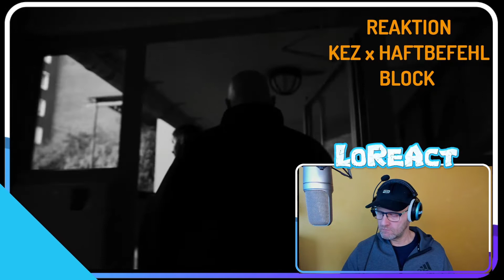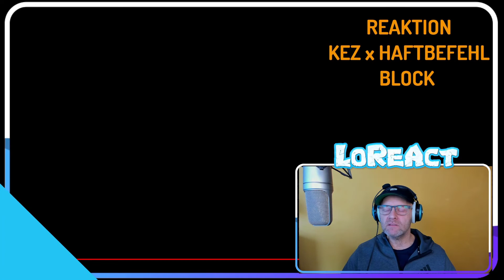POWER - KEZ x HAFTBEFEHL - BLOCK [prod. by Ersonic] - REAKTION | Deutschrap Reaction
PUSCHT MICH - KEZ x HAFTBEFEHL - BLOCK [prod. by Ersonic] - REAKTION | Deutschrap Reaction
KEZ x HAFTBEFEHL - BLOCK [prod. by Ersonic] - REAKTION | Deutschrap Reaction
Kommt über einen solchen Link ein Einkauf zustande, werde ich mit einer Provision beteiligt. Für Sie entstehen dabei keine Mehrkosten. Wo, wann und wie Sie ein Produkt kaufen, bleibt Ihnen überlassen.
Mein Equipment
► Mein Microfon
► Alternatives Microfon
► Meine Webcam
► Audio Schnittstelle
► Audio Haupt-Schnittstelle
► Elgato Cam Link 4K
► Netzteil mit Akkuadapter
► LED Beleuchtungsset